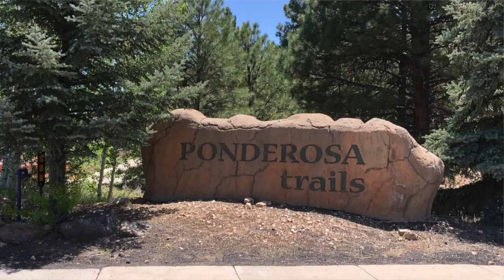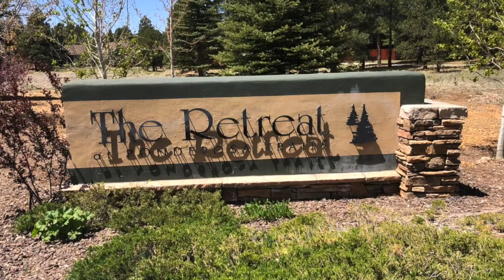Flagstaff, AZ - Neighborhood Review: Ponderosa Trails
Flagstaff has many beautiful neighborhoods.  One of my favorites is Ponderosa Trails.  Located on the southwest side of Flagstaff, Ponderosa Trails offers a great atmosphere for families, young professional and retirees.  Minutes from the Flagstaff Airport, Fort Tuthill, and S Milton Rd, this is the place for you!

This channel focuses on FLAGSTAFF and real estate. There will be videos based on the current real estate trends and fun & exciting events and things to do in the Flagstaff area year round.

I've been a resident in Flagstaff since 2007 and can answer all your questions.

Eric Greenwald - REALTY EXECUTIVES OF FLAGSTAFF